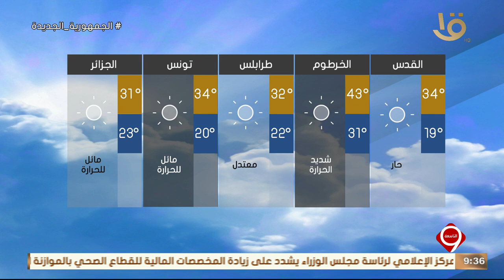الأرصاد: طقس السبت شديد الحرارة نهارا مائل للحرارة ليلا